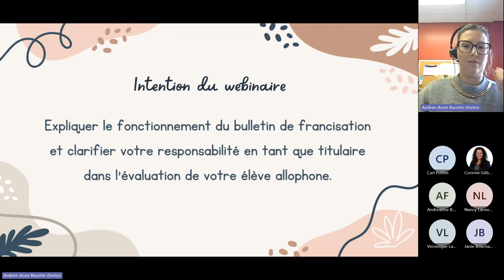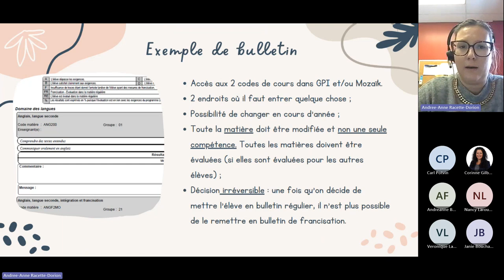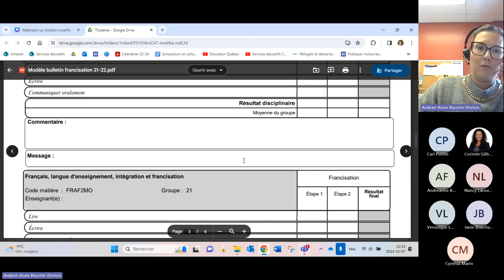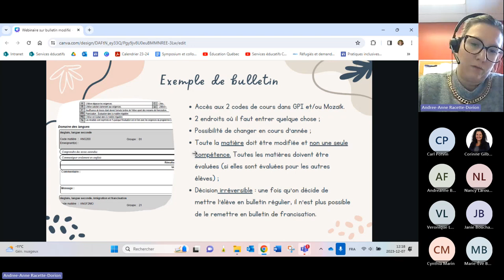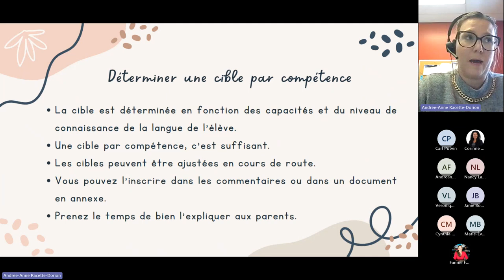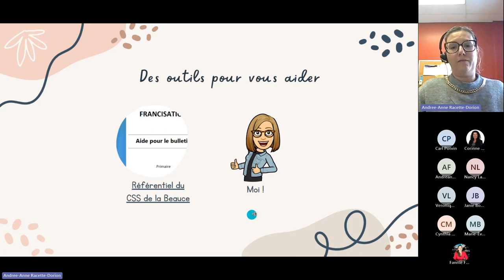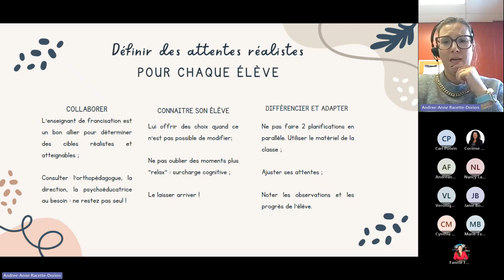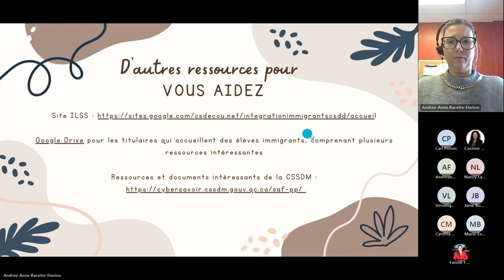13 - Webinaire des SÉ - Bulletin à code de cours modifiés pour les élèves en francisation